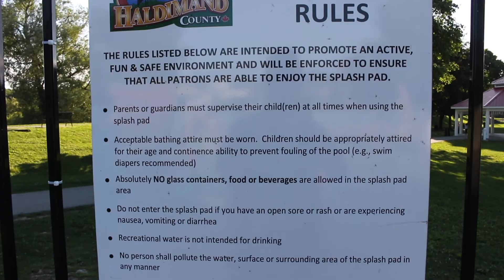Caledonia Lions Pool Splash Pad 2019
25 Caithness St W, Caledonia, ON